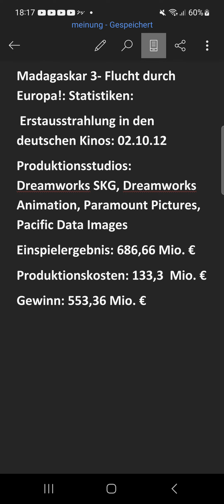Meine Meinung zu Madagaskar 3- Flucht durch Europa!